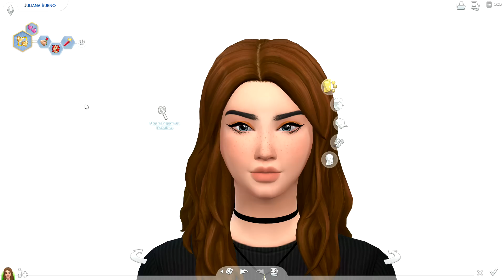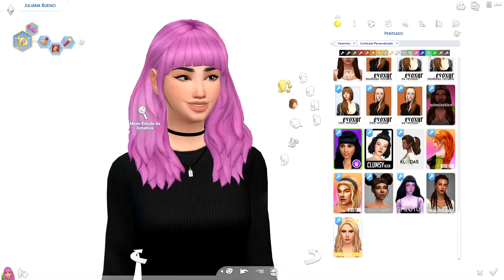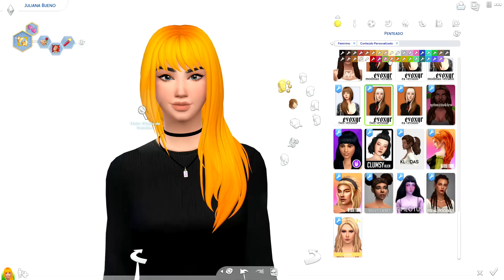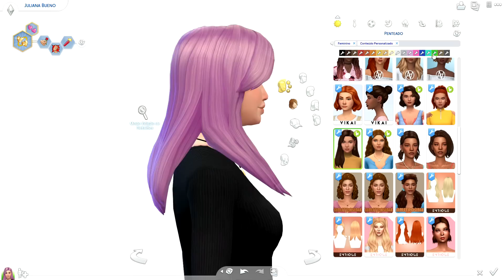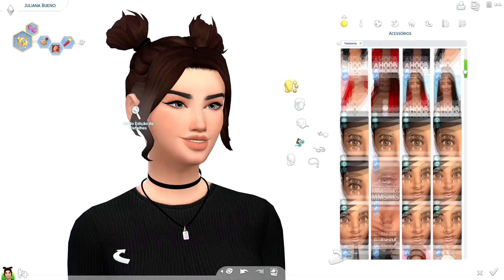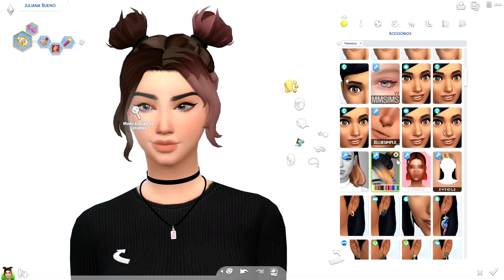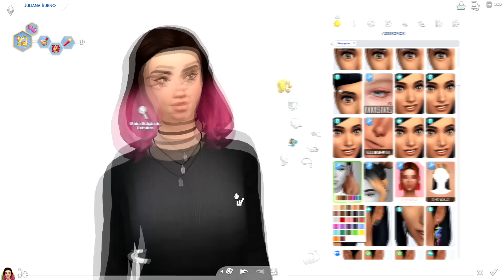45 NOVOS CABELOS FEMININO MAXIS MATCH | The Sims 4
Id Steam: LUTECHIO